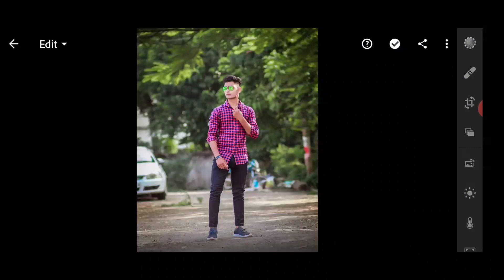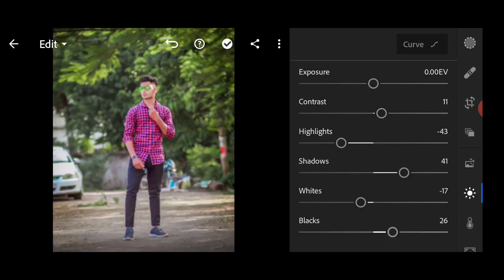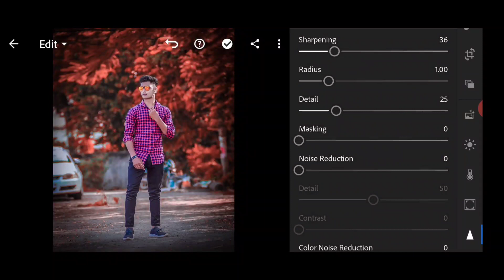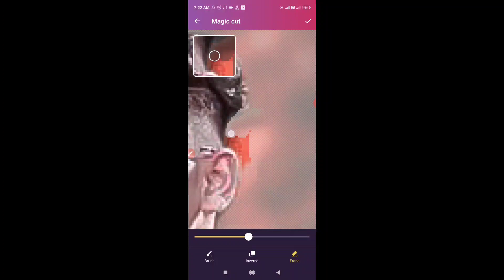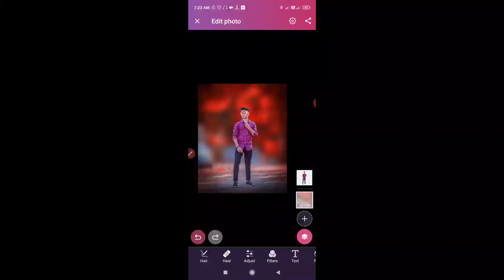lightroom me kaise photo edit Kare🔥||how to background blur in lightroom mobile